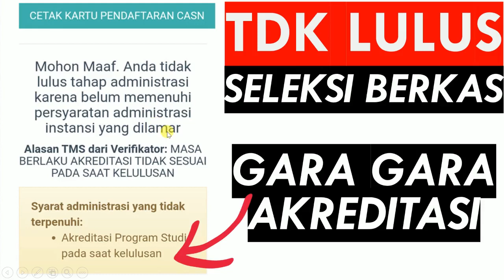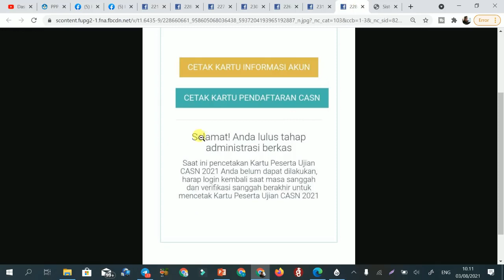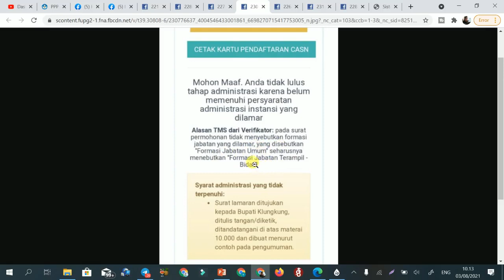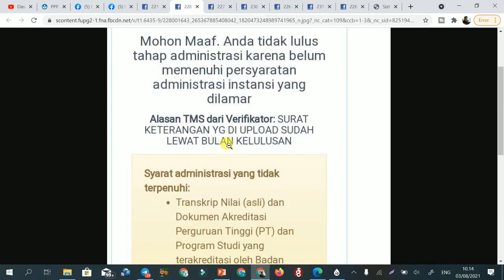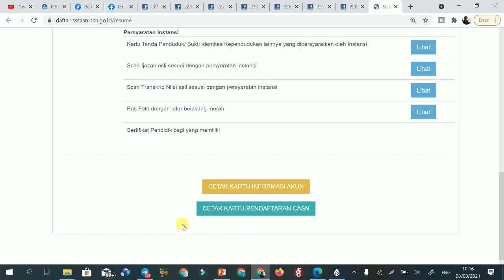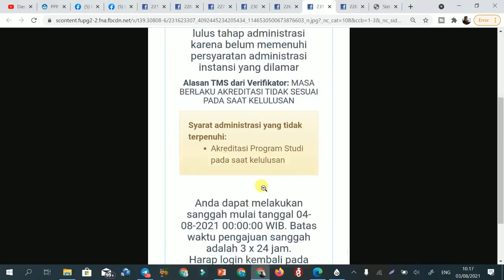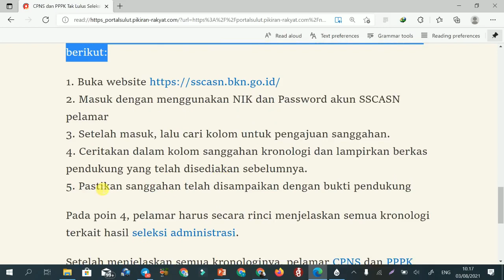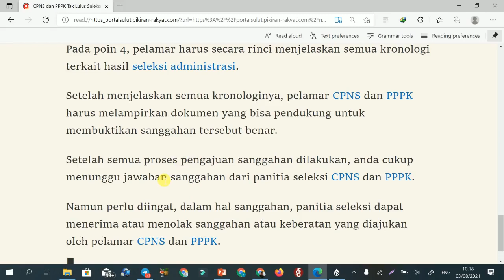PENGUMUMAN SELEKSI ADMINISTRASI CPNS DAN PPPK 2021 BANYAK KASUS TIDAK LOLOS TMS | KASUS AKREDITASI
pppk 2021, p3k 2021, daftar cpns 2021, pppk kemenag 2021, p3k kemenag 2021, cara daftar pppk 2021, pppk guru, pppk non guru, cpns 2021 sma,
cpns 2021 kemenkumham,
cpns 2021 twk,
cpns 2021 guru,
cpns 2021 lulusan smk,
cpns 2021 untuk lulusan sma,
cpns 2021 tiu,
contoh soal cpns 2021,
cara mendaftar cpns 2021,
cara daftar cpns 2021 lulusan sma,
cara lulus cpns 2021,
cara tes cpns 2021,
cara lolos cpns 2021,
p3k 2021,
p3k guru,
p3k terbaru,
p3k non guru,
p3k kemendikbud,
p3k atau cpns,
p3k agama islam,
p3k depag,
p3k guru pai,
p3k guru honorer 2021,
p3k guru sd,
p3k guru agama,
p3k guru 2021,
p3k guru pai 2021,
pppk 2021 syarat
pppk 2021 jadwal
pppk 2021 pendaftaran
pppk 2021 formasi
formasi pppk 2021 untuk umum
formasi pppk 2021 untuk guru
pendaftaran pppk 2021 guru
syarat pppk 2021 guru
persyaratan pppk 2021 guru
pppk 2021 jalur honorer
pppk 2021 untuk honorer
pppk 2021 untuk kemenag
pendaftaran pppk 2021 untuk umum
soal pppk wawancara 2021
contoh soal pppk 2021 guru sd
persyaratan cpns pppk 2021,
PPPK GURU KELAS, PPPK GURU AGAMA ISLAM, PPPK, PPPK GURU AQIDAH AKHLAQ, PPPK GURU AL-QUR`AN HADITS, pppk GURU FIQIH, pppk GURU BAHASA INGGRIS, pppk GURU SEJARAH KEBUDAYAAN ISLAM, pppk GURU BAHASA ARAB,

instansi sepi pelamar, melihat saingan cpns, melihat saingan pppk, cara melihat jumlah yang sudah melamar cpns, melihat jumlah saingan, lulusan sma peluang lolos tinggi cpns, cpns lulusan sma/smk dengan peluang lolos tinggi, cpns kemenkumham, cpns kementerian agama, cpns kementerian pendidikan, kementerian kesehatan, cpns kementerian koordinator bidang kemaritiman dan investasi, cpns kementerian lingkungan hidup dan kehutanan, cpns bappenas, cpns badan pertahanan nasional, cpns kementerian perindustrian, cpns kementerian komunikasi dan informasi, cpns kementerian perdagangan, cpns kementerian badan usaha milik negara, cpns kementerian dalam negeri, cpns kementerian luar negeri, pppk guru pai, pppk guru swasta, pppk guru agama, pppk guru ppkn, pppk guru matamtika, pppk guru sd, pppk guru kelas, pppk guru bahasa indonesia, pppk guru bahasa inggris,